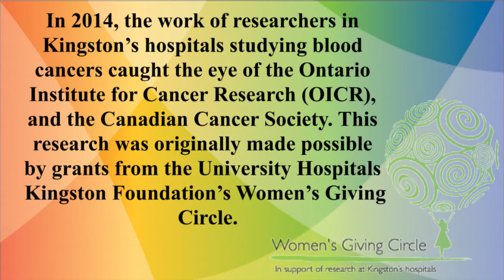Research aimed at earlier diagnosis, better treatment for people with myeloid cancer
Wonder how your personal donation could make a difference in the fight against cancer - or in any other medical area? Just ask Dr. Michael Rauh at Kingston General Hospital. He received one of the first three grants ever provided by the University Hospitals Kingston Foundation's Women's Giving Circle and with those funds, he conducted some critical research that has sparked a second donation from a much larger granting source. His research is aimed at providing earlier diagnosis for people with myeloid cancer and, as Dr. Rauh explains here, that will result in earlier treatment. It is hoped that it will also lead to the identification of factors that will enable care providers to better tailor treatment (known as personalized medicine) to this special population of patients. Thank you to each and every member of UHKF's Women's Giving Circle - a group of women who contribute $500 a year and who, in the last 2 years, sparked the work of five local research projects (including that of Dr. Rauh).